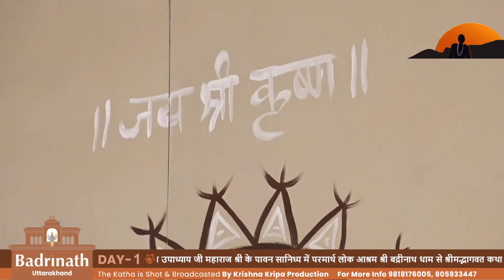Nav Yogeshwar Samvad || Day 1 || Pujya Shri Indresh Ji || Badrinath [ Uttarakhand ] || 2022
आप सभी को सूचित करते हुवे हर्ष हो रहा है कि श्री कृष्ण प्रेम संस्थान के तत्वावधान में बहुत जल्द श्री रामानुज भागवत वेद वेदाङ्ग विद्यालय संचालित होने जा रहा है संस्कृत , संस्कृति , संस्कार  एवं भक्तिपथ गौकुलम ( गौ सेवा का विनम्र प्रयास ) आदि सेवा प्रकल्पों से जुड़ने के लिए  आजीवन सदस्य ,आजीवन विशिष्ट सदस्य एवं आजीवन संरक्षक सदस्य बनने के लिए संपर्क करें - श्री कृष्ण प्रेम संस्थान (रजि.) एवं भक्तिपथ सेवा ट्रस्ट (रजि.) 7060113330 , 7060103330